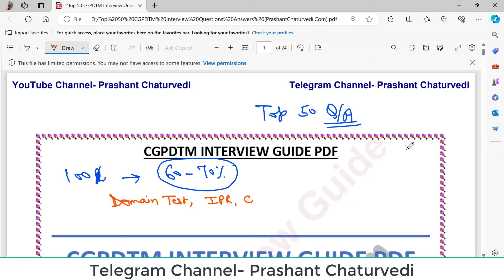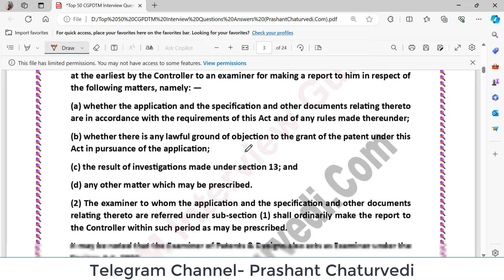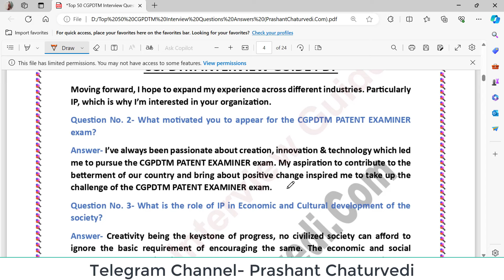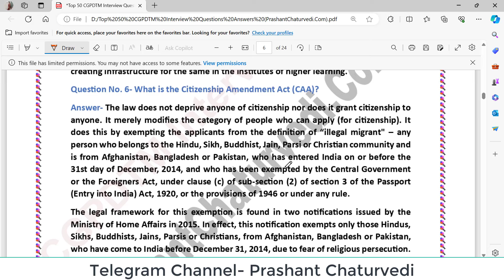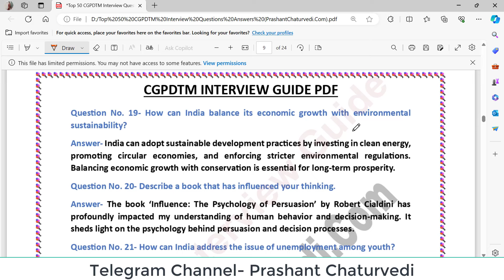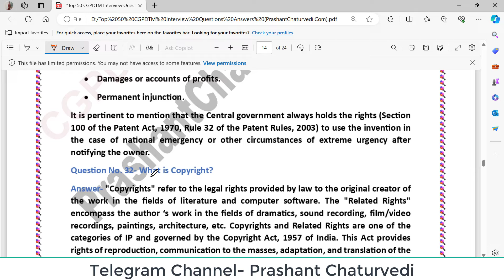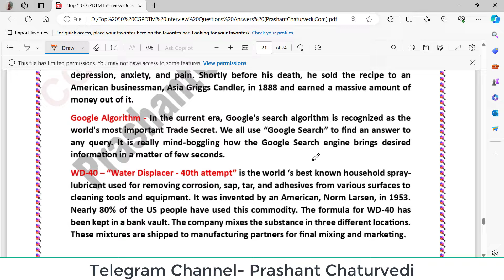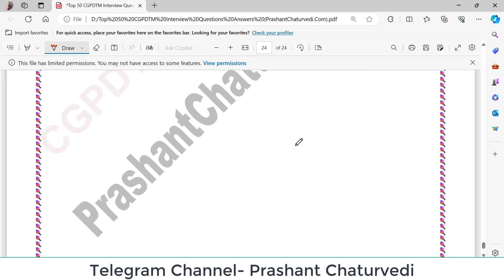Top 50 CGPDTM Interview Questions Answers/CGPDTM Interview Preparation 2024/CGPDTM Interview Mock/